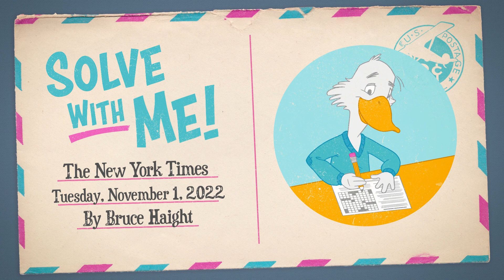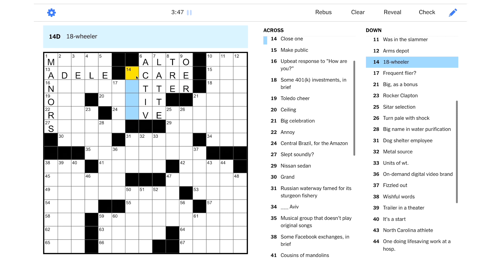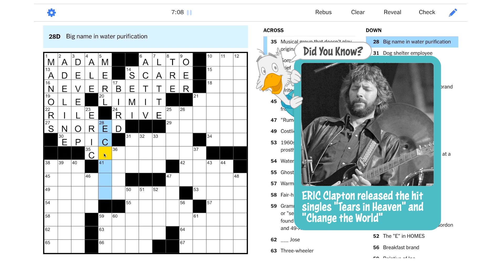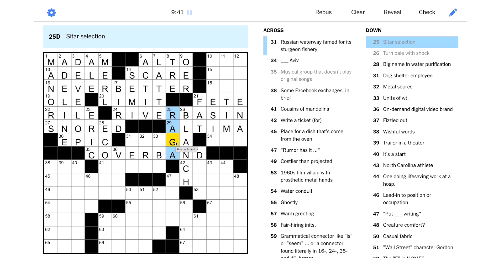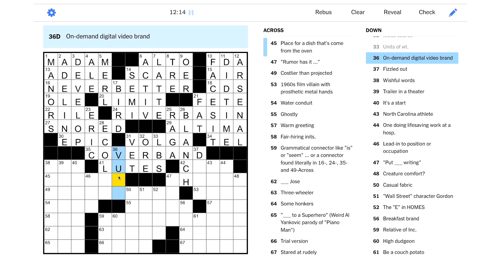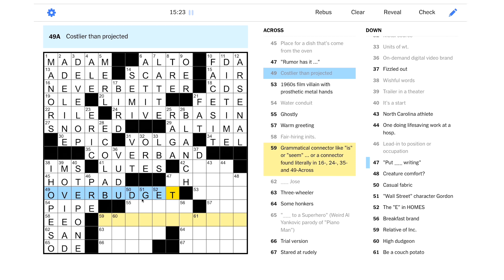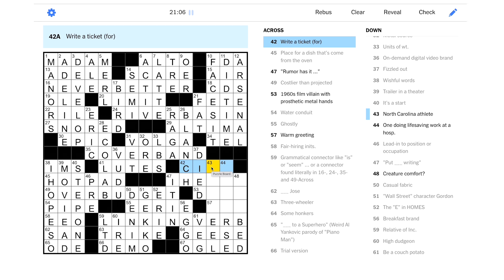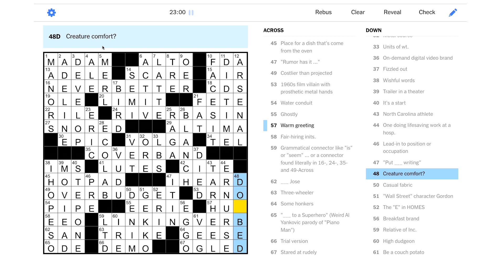Solve With Me: The New York Times Crossword - Tuesday, November 1, 2022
If we get connected, I'm sure we can solve this Tuesday NYT puzzle together!

This is the New York Times crossword for Tuesday, November 1, 2022 by Bruce Haight - Edited by Will Shortz.